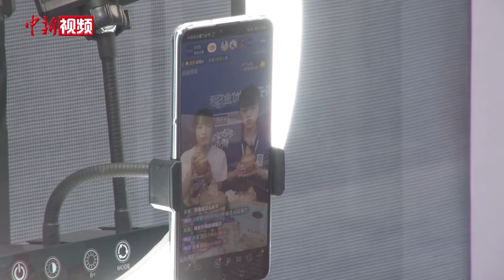渔博会：巨型千人鱼丸火锅迎客 线上线下齐发力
琳琅满目的海鲜食材、先进智能的养殖设备，9月4日， 2020海峡(福州)渔业周、中国(福州)国际渔业博览会在福州拉开帷幕。三百余家企业携全球精品海鲜、远洋深海鱼、精品食材等参展。其中，一口直径2米的巨型火锅吸引了记者的注意，该参展企业推出了“千人鱼丸火锅”，观众可以免费品尝。